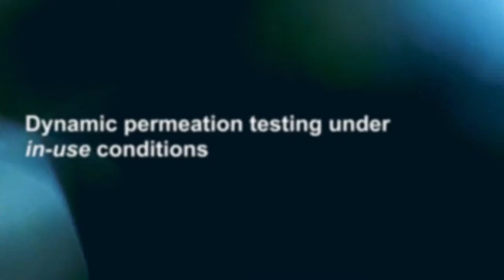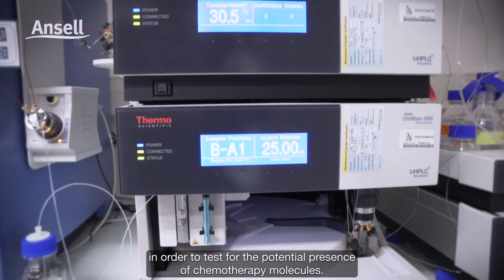How ACPP Works: A Guide to Dynamic Permeation Testing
Current standards testing does not consider working conditions that may influence the permeation of your glove’s protective barrier. This includes the concentration and exposure time of the chemotherapy drug being handled, glove properties such as thickness; the stretching and flexing motion of the task, as well as both body and workplace temperatures.

It is important you consider how static (standards) vs dynamic (ACPP) testing differs to gain a comprehensive view of how the permeability of a glove to a chemotherapy drug is affected under the different conditions.